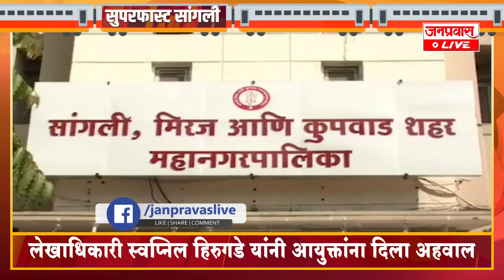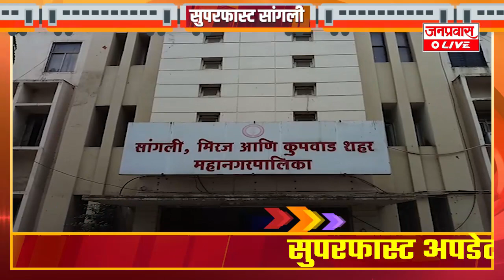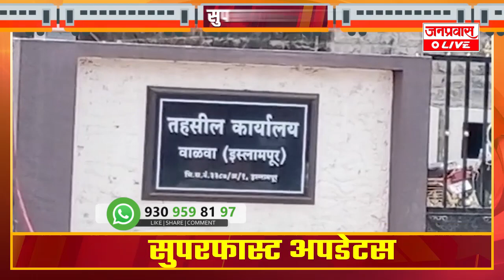जनप्रवास Live - जिल्ह्यातील बातम्यांचा सुपरफास्ट आढावा-गुरुवार- दि. ०५-११-२०२०